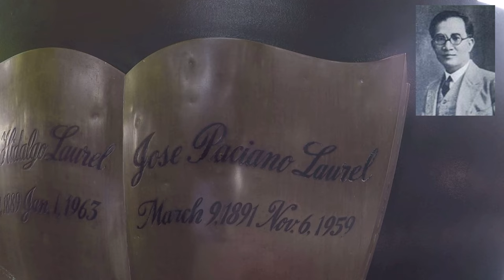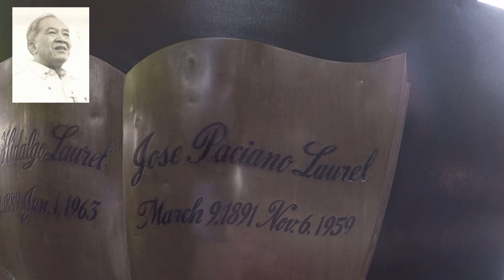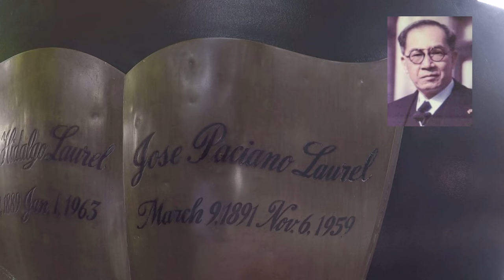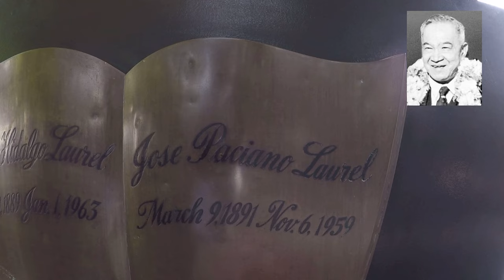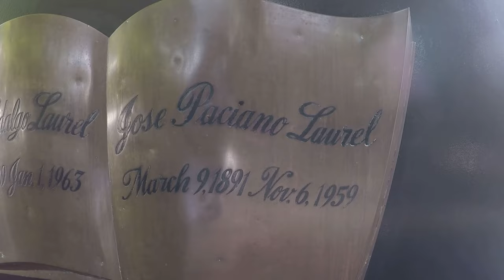Gravetour of the Departed Presidents 3rd🇬🇧 | Jose Paciano Laurel | Tanauan Batangas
Welcome to Graveyard Pinoy TV, where we set out to remember and celebrate the lives of the former presidents of the Philippines that served this country, by visiting their graves and final resting places. In this video we traveled to Tanauan City in Batangas to visit its local Municipal Cemetery where the 3rd President and his wife were interred.

In the upcoming episodes, we will continue to post our video of grave tour of departed Philippine presidents interred at Manila North Cemetery and also please watch for our next post about our visit of Malabon Municipal Cemetery and Loyola Memorial Park in Marikina.